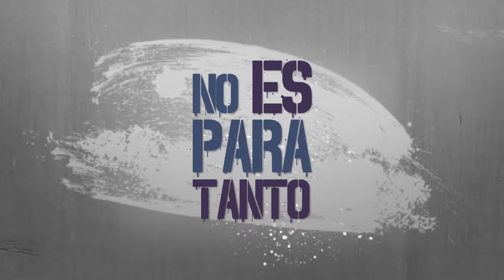Animación de logo - "No es para tanto"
animación de logo para el documental sobre acoso callejero "No es para tanto" hecho en after effects